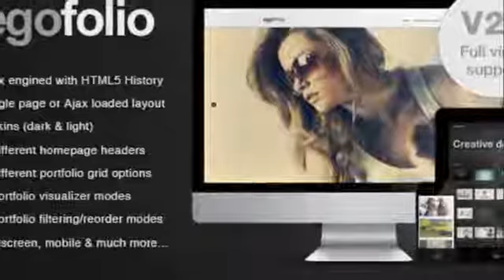Egofolio: History Ajaxed Reponsive Wordpress Theme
Updated 29/08/2012 &#8211; Version 2.0Now with full video support, intelligent portfolio visualizer &#38; Isotope Plugin. Egofolio is a fine HTML5 Ajaxed fully Reponsive Wordpress theme built for ...